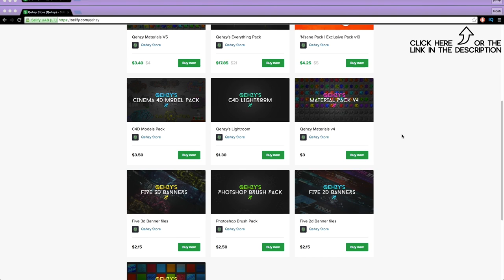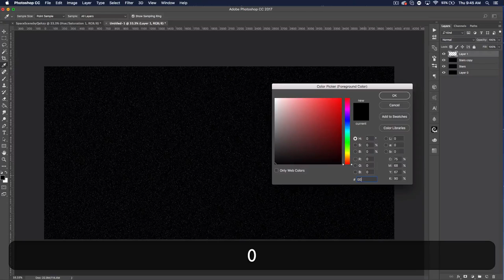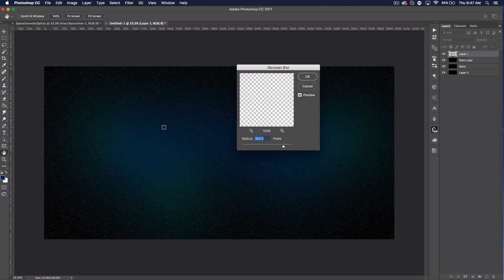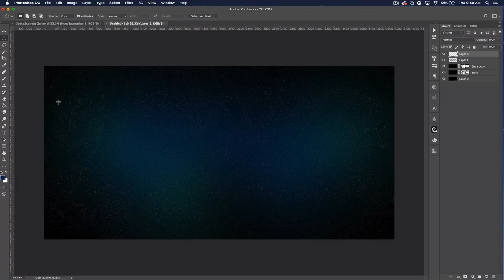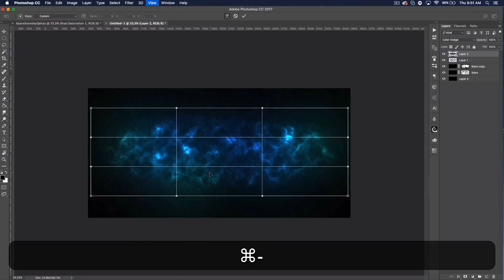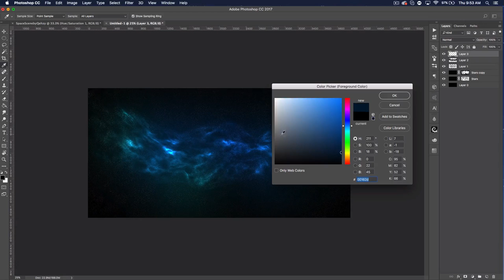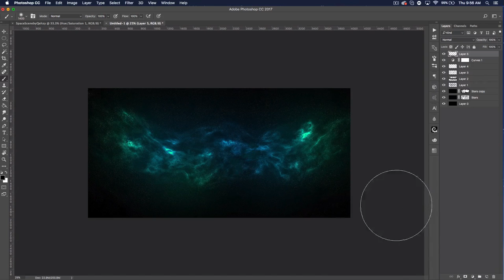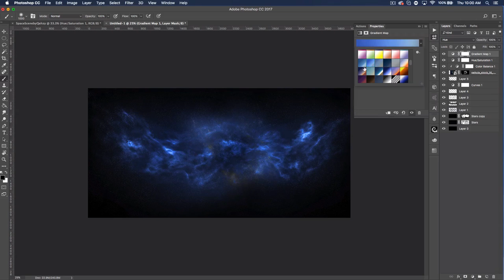Tutorial: Creating a Nebula/Space scene in Photoshop by Qehzy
100 likes for the .PSD file!!

I hope you guys enjoy the second video in this 10 days of Christmas thing I'm doing! Let me know what you think :D